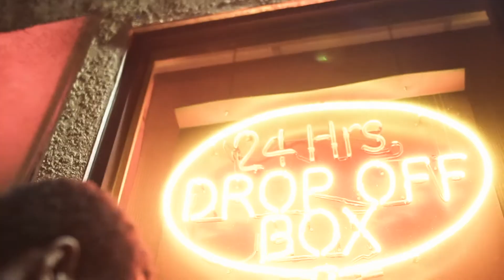BandGang Paid Will - DaDa Winning (Official Video)